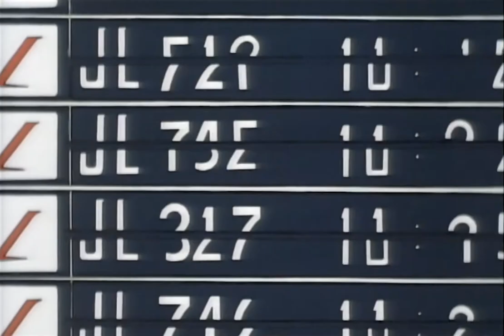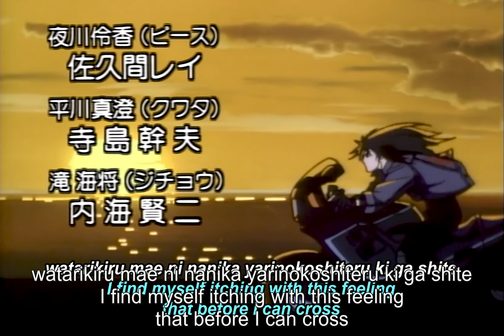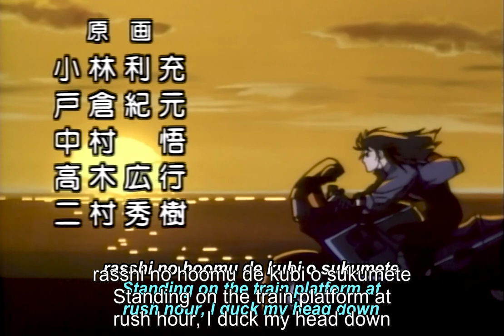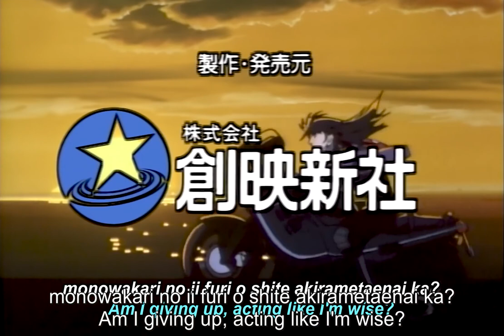Angel Cop: Episode 1 (1080p) Eng Sub *Best Quality*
This is the Bluray rip with English subs. Keep in mind there is no remaster of this OVA. The source material is in itself poor quality. However, this is the best looking version that exists. Enjoy.

Angel Cop (エンゼルコップ, Enzeru Koppu) is a six-part original video animation created and directed by Ichirō Itano. A manga adaptation written and illustrated by Taku Kitazaki was serialized in Newtype in 1989 and collected into a Newtype 100% collection released in April 1990.

The story initially starts by dealing with terrorism at the end of the 20th century, where Japan is the largest economy in the world. The communist radical group, the Red May, are trying to bring down Japan's economy and take over the government. In response, a government agency, the Special Security Force, is formed with the ability to act outside the law. However, when the Red May suddenly find themselves being wiped out, the force discovers that something else is hunting the terrorists.